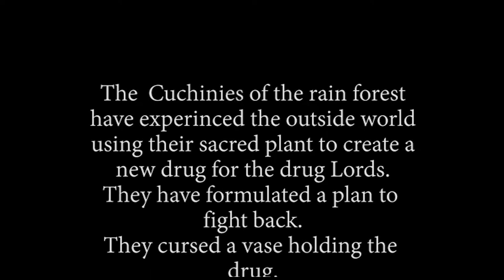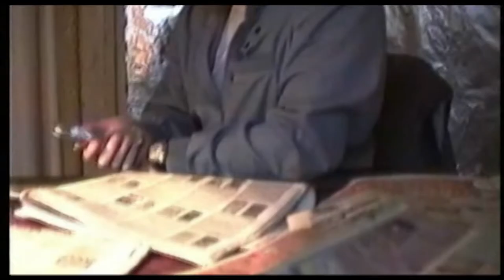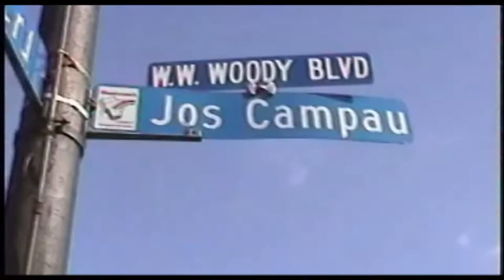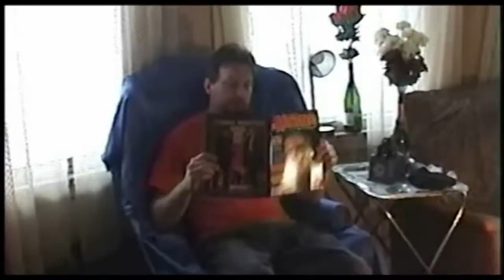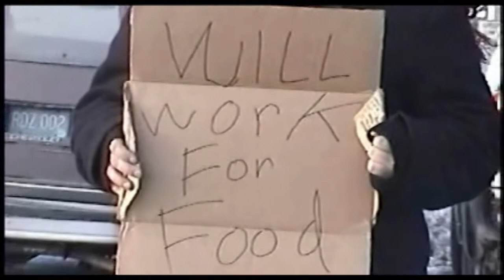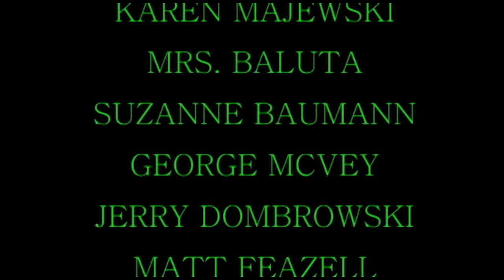Hamtragic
This is our first digital movie from 2005. In the 80's we did some super 8 sound films. From here on we started to film. please enjoy, only 42 minutes and 18 seconds.